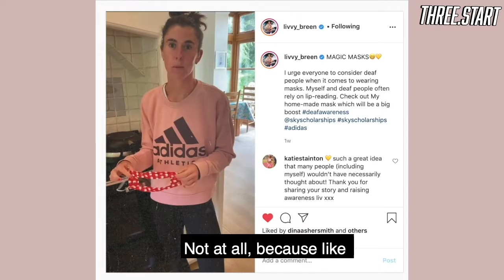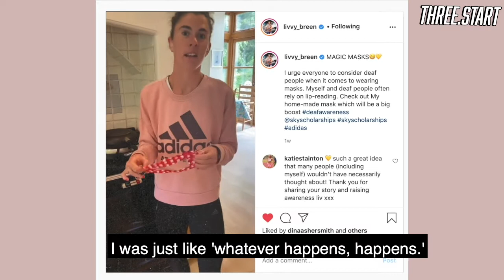Get To Know - 2x Paralympian Olivia Breen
T38 Long Jumper & Sprinter Olivia Breen, who is a World Champion, Commonwealth Champion and 2x Paralympian had a chat with British Triple Jump Champion, Naomi Ogbeta about the importance of deaf-friendly face masks, her athletics achievements so far, her hopes for the future and her love for JOLLOF RICE!